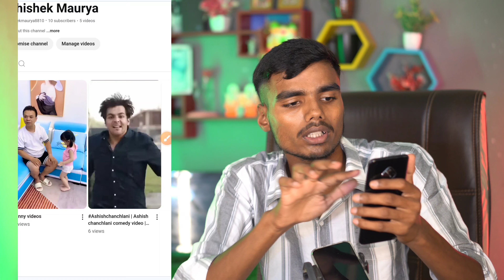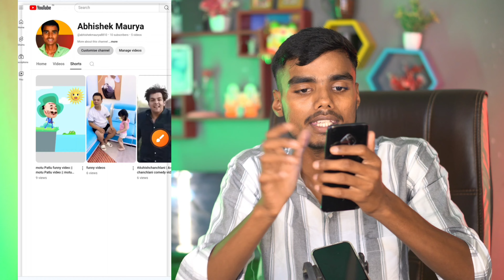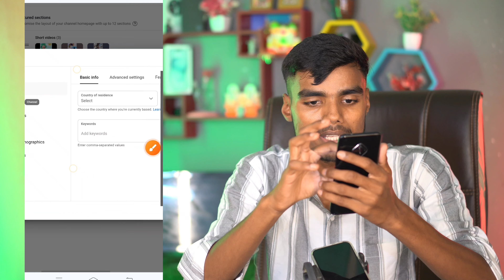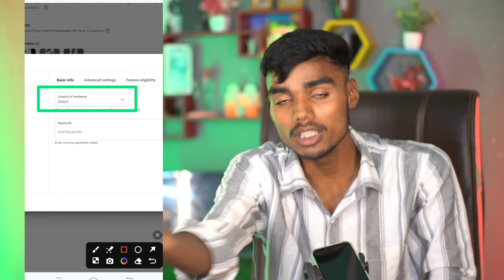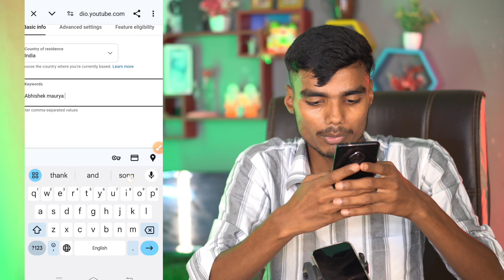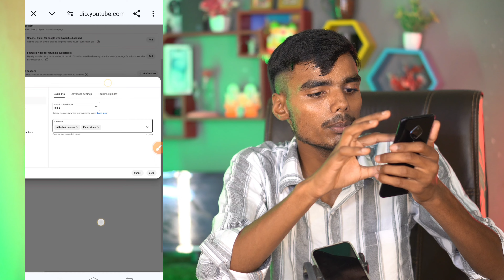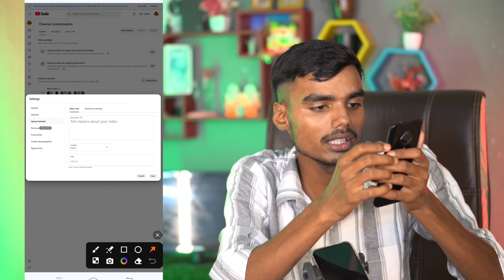Boost Your YouTube Shorts Views￼ 🔥 how to viral shorts on YouTube | shorts video viral kaise Kare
Sirf 7 second me shorts viral 🔥 how to viral shorts on YouTube | shorts video viral kaise Kare

Topics 👇👇
Shorts video viral Kaise kare￼
How to viral sort on YouTube